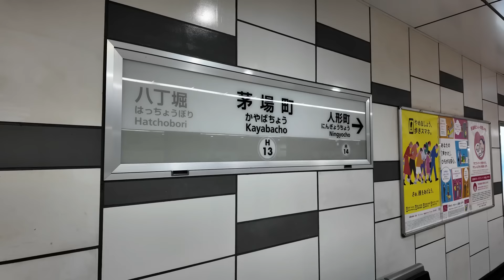1979年の東京 この橋は現在どうなっていますか？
茅場町駅周辺を巡ってきました

昭和30年頃の永代橋の写真は「江東古写真館」より引用させていただきました